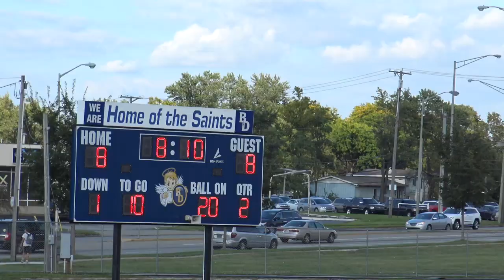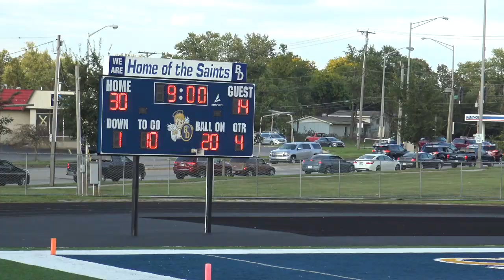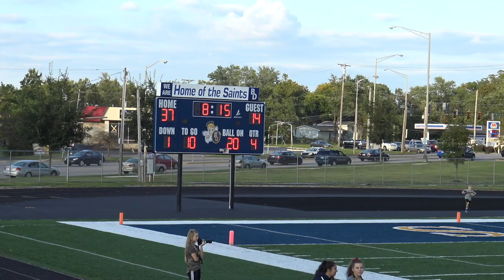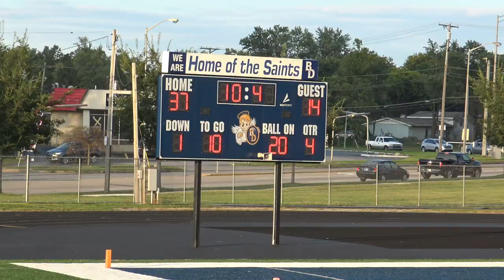Homestead vs Dwenger 9-14-17